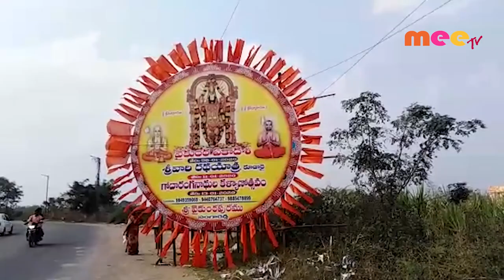వైకుంఠపురంలో వైకుంఠ ఏకాదశి... //04.01.2020//MEE TV NEWS//